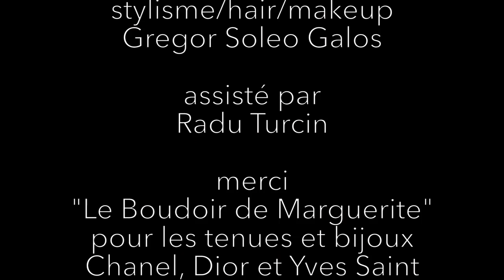vedro con mio short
"fashion movie"